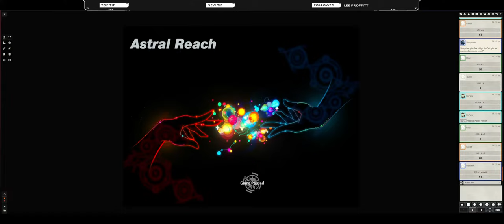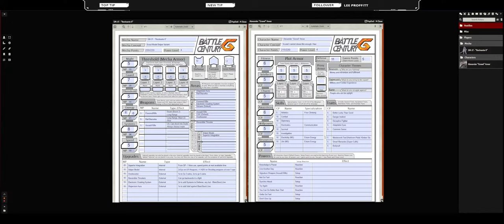[Astral Reach S2] The Side Session!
[Astral Reach S2] The Side Session!. Left to his own devices and armed only with the NPCs who listen, Alex decides, "No no - they're better off without me, they can go that way, I'll go this way." It was still a trap.